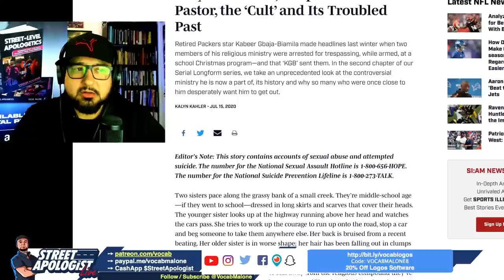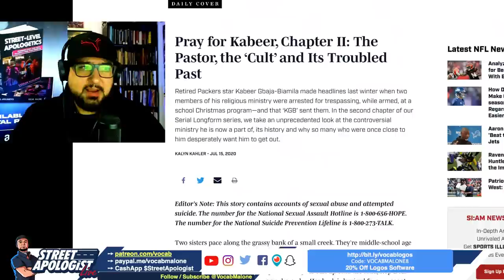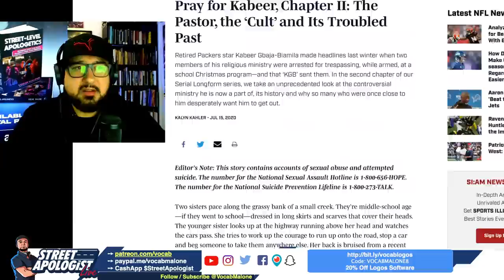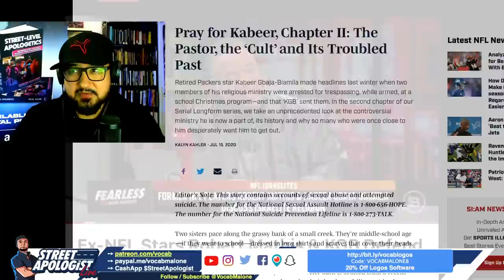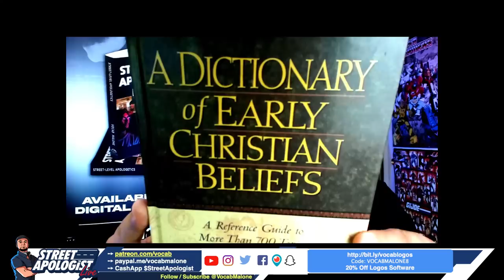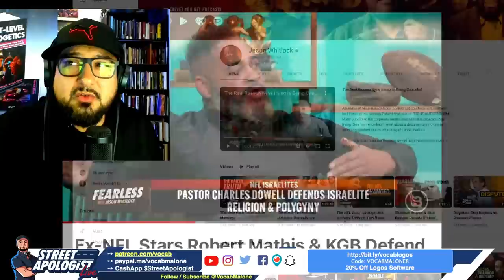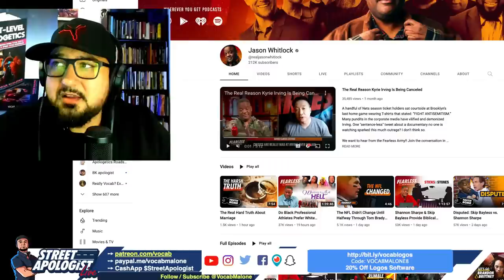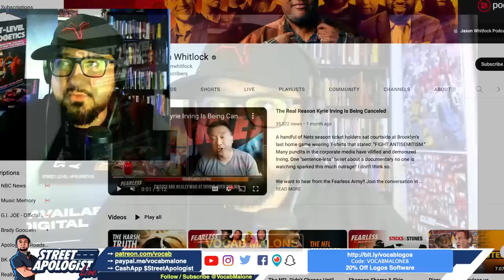Charles Dowell Straitway on FEARLESS x Jason Whitlock RESPONSE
VOCAB MALONE reacts and responds to the Charles Dowell of Straitway Truth Ministries interview on FEARLESS x Jason Whitlock.

~ BOOKS: "STREET-LEVEL APOLOGETICS"
"Barack Obama vs The Black Hebrew Israelites"